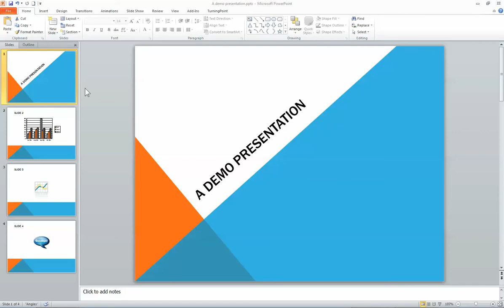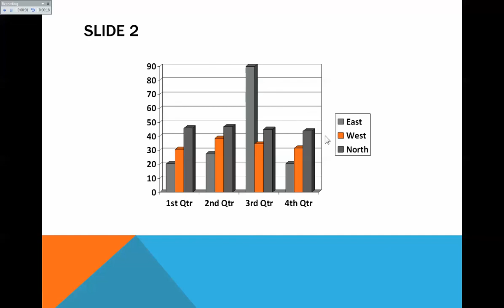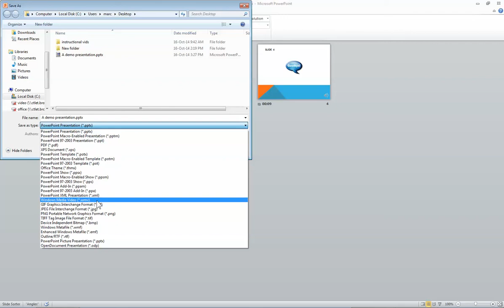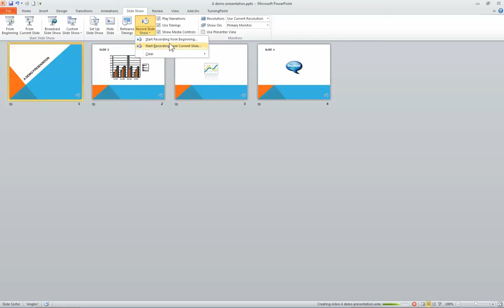PPT audio presentation using a PC